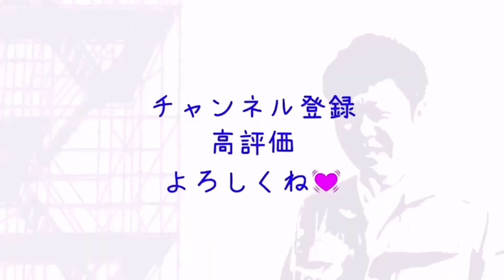【MMA】格闘技経験者がスポーツテストをやってみたら？！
美容コスメショップ
KAIZON